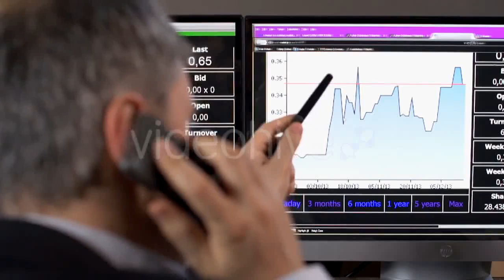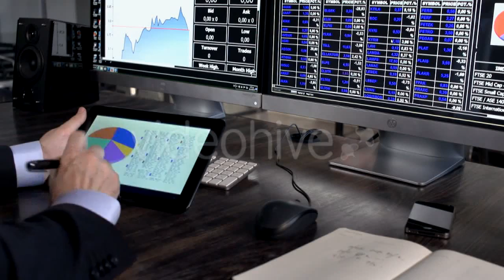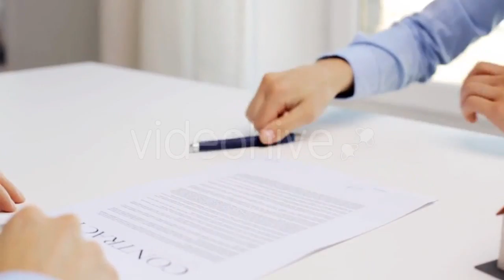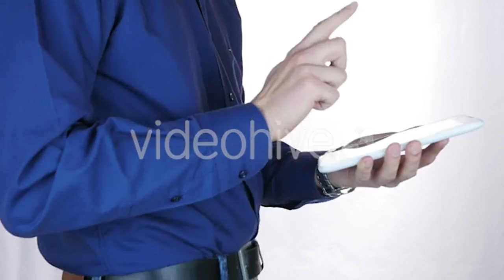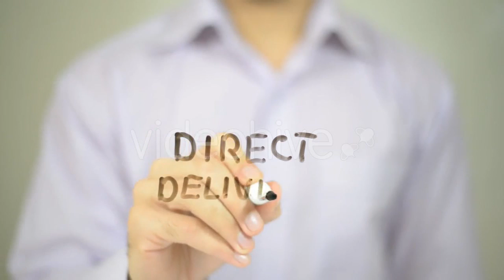Male Farmer In Oilseed Rapeseed Cultivated - (nature) Stock Footage | Mega Pack +40 items